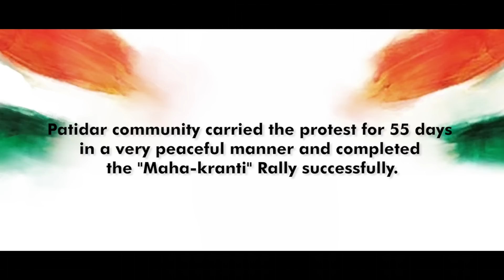Mahakranti Rally by Patidar community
Patidar community carried the protest for 55 days
in a very peaceful manner and completed
the "Maha-kranti" Rally successfully.